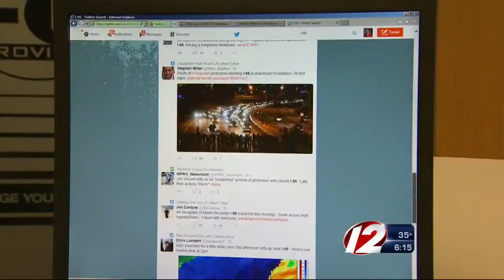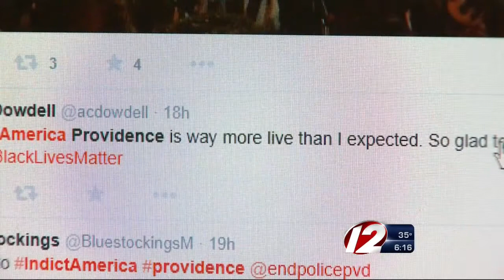Providence protest fueled by social media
Police say that the demonstration which took place in Providence on Tuesday night was fueled by social media.